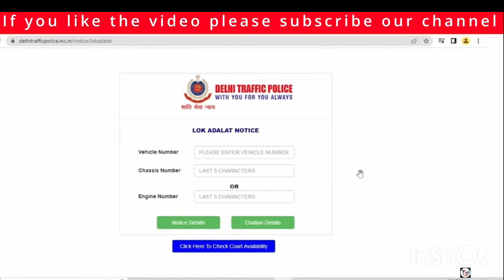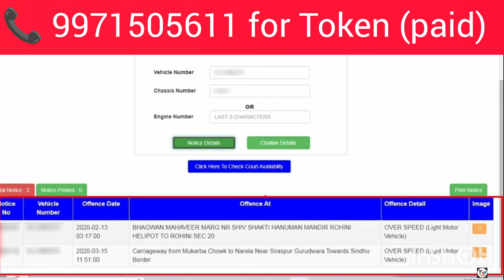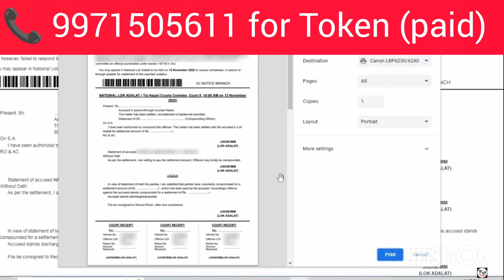Lok Adalat token registration 2024 - घर बैठे लोक अदालत टोकन निकाले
Lok Adalat token registration 2024
घर बैठे लोक अदालत टोकन निकाले
Lok Adalat Token Kaise le l लोक अदालत टोकन
14 Sep 2024 , 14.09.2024 , 14/09/2024

Whatsapp @ 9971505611 ( No call only Whatsapp) (Normal Fee applicable)

 National Lok Adalat from 10 AM to till the Limit of challan/Noticee
 Link will be activated from 10AM.

For Legal support Whatsapp @ 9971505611 ( Do not call)

अन्य वीडियो लिंक
लोक अदालत और स्थाई लोक अदालत में अंतर

2024 में लोक अदालत कब लगेगी?
how to take registration for token in lok adalat
2024 me lok adalat kab lagegi
2024
lok adalat token kaise le
lok adalat challan download link
traffic lok adalat delhi
lok adalat notice for traffic challan
लोक अदालत नोटिस फॉर ट्रैफिक चलान
लोक अदालत टोकन कैसे ले
lok adalat  resitration kaise kare
traffic lok adalat token
लोक अदालत ट्रैफिक
Lok Adalat 2024

Lok adalat 2024 mein kab lagegi
lok Adalat Token